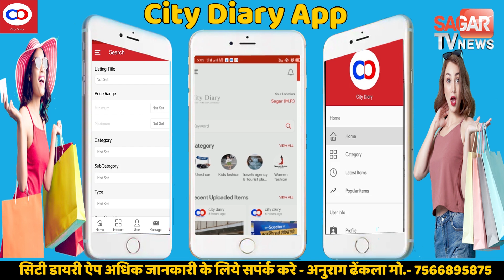बड़ी खबर-एमपी की नेपानगर विधायक ने इस्तीफा देकर कांग्रेस को बड़ा झटका दिया | STVN INDIA |SAGAR TV NEWS